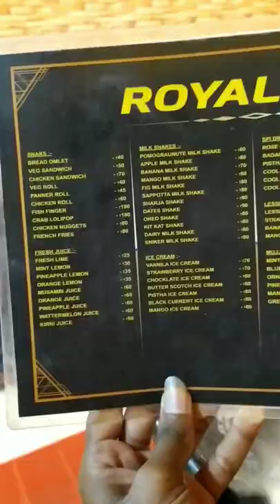💥🥵இங்க இவ்ளோ Super - ஆ Gril Chicken கிடைக்குமா...⁉️💢